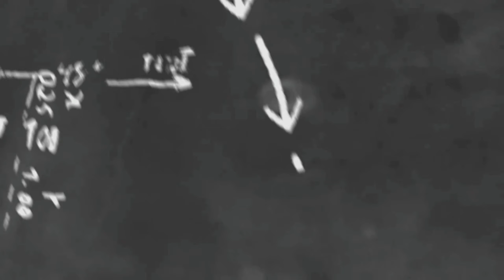Tạ Gia Khang và Minh Đạt Đàn ca